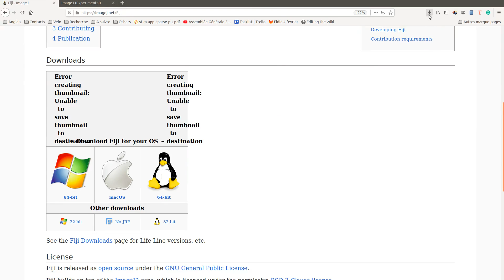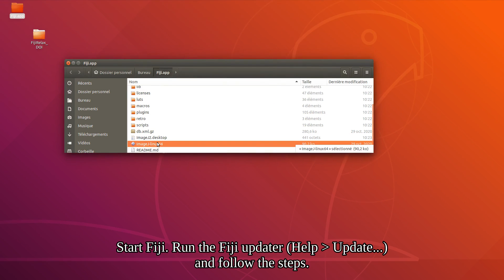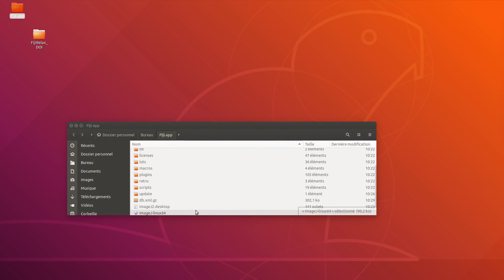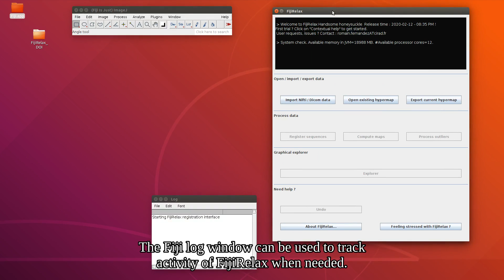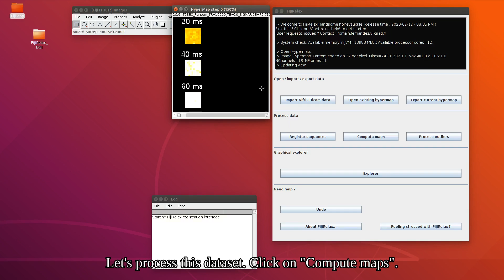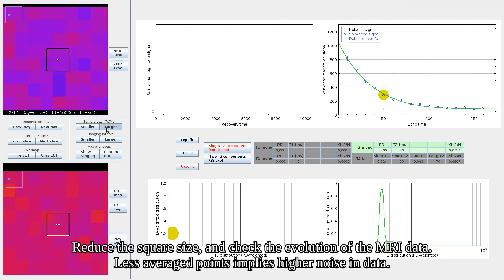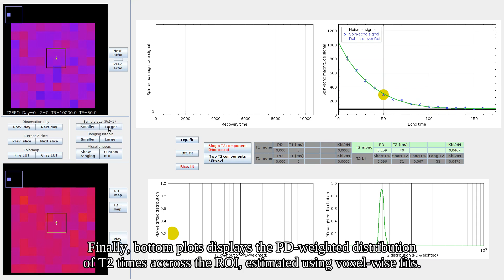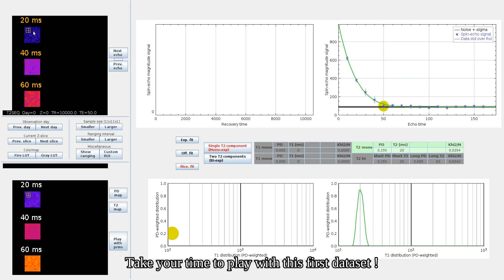First steps with FijiRelax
Fiji and FijiRelax installation, with a quick tour of available options.